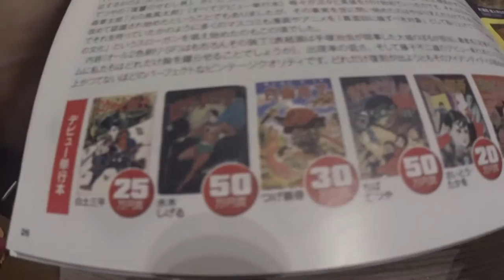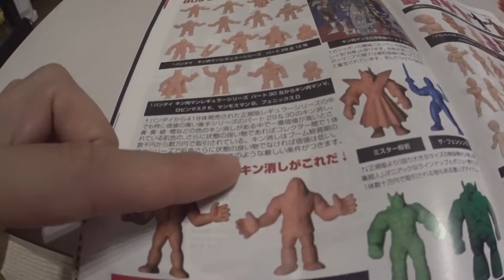「まんだらけ」はコレクターショップの神様だ。東京芸大 芸術祭のハッピ ◆ 本日着用メガネ「香港ヴィンテージ」エベレストに行ってきます！364/1000 15/9/6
「まんだらけ」はコレクターショップの神様だ。うちもメガネ分野でこうならないと。 東京芸大 芸術祭のハッピ　◆本日着用メガネ「香港ヴィンテージ」

2017年4月1日より6月15日までエベレストに行ってきます！ただのメガネ屋、山の経験もまったくない３児のパパが家庭や、色々なものを壊さずエレベレスト登頂まで、毎日の山に関係なく、何の変哲もないことまで、裏も表もひたすら毎日UPします。登頂するまで、メガネ屋なので、毎日、毎日 無駄にメガネをかけ変えUPします。登山自体も勿論ですが、家庭と仕事と登山の同時進行が、いかにしてエベレストの麓に立てる状況を作れるかが一番難しいと思う今日この頃。

◾️今後の予定

2015年7月ロシアの7サミット エルブルース 5.642m（済み）

2015年末。7サミット アルゼンチンのアコンカグア 6.962ｍ。

2016年6月ペルー ワスカラン 6.768m。

2016年9月ネパール マナスル8.156m 。

2017年4月1日より6月15日アイランドピークを通って、エベレスト8.848m。